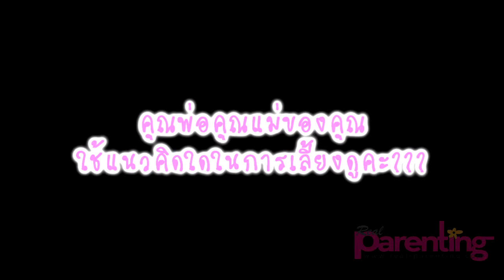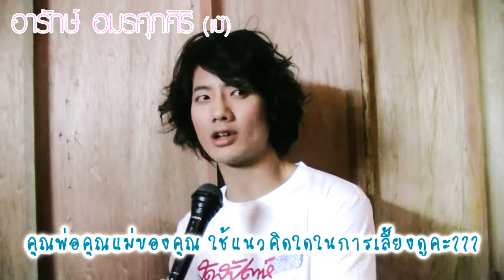real-parenting.com เสนอ วิธีการเลี้ยงลูก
เสนออ มาดูกันซิว่า พ่อแม่คนบันเทิง เขามีวิธีการเลี้ยงลูกอย่างไรบ้าง